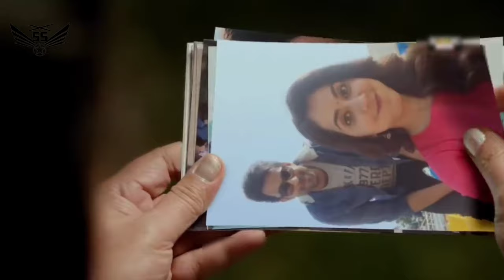Jitni Baar Dekhu Tenu Milta Sukoon Ve Song | Jinni Vari Dekhu Tenu Milta Sukoon Ve Full Viral song